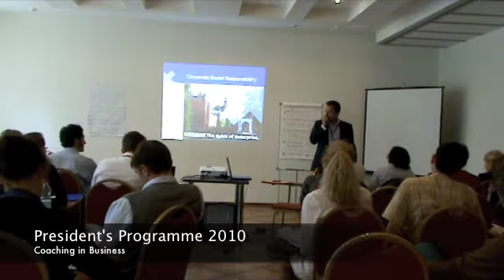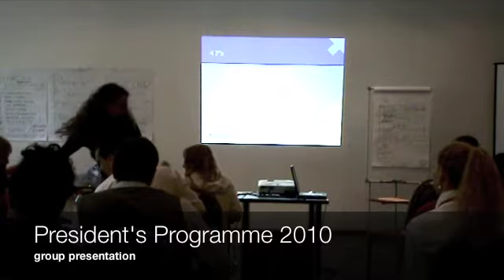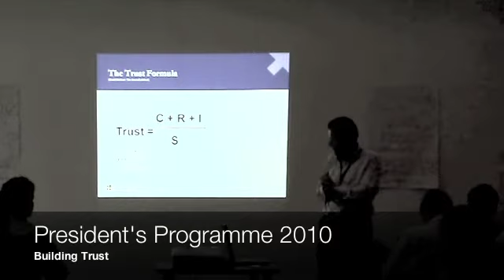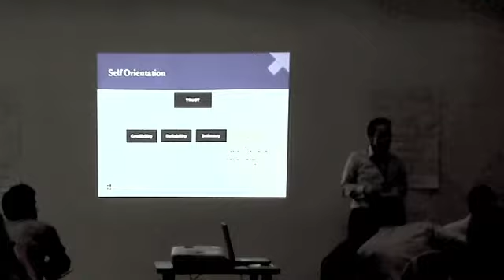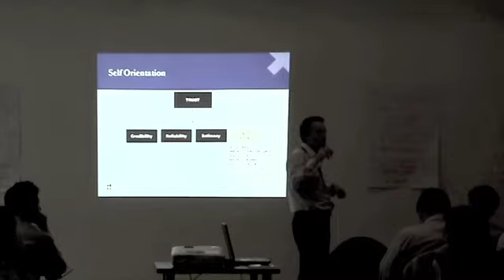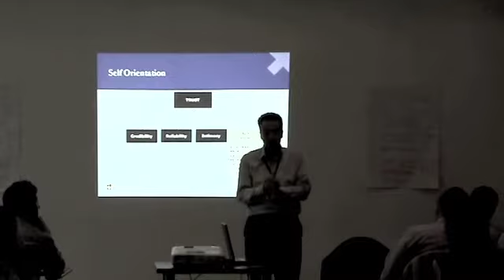Training Istra May 2010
Training at Istra Avantel in May 2010. President's Programme 2010.